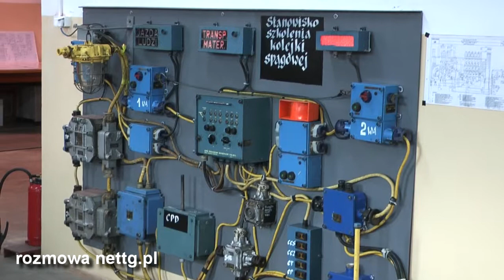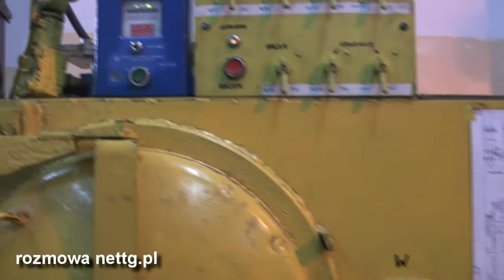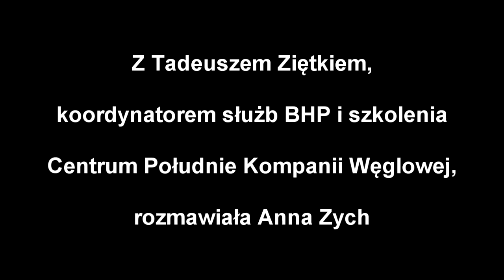Szef BHP: Będą zdawać śpiewająco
Tadeusz Ziętek, koordynator służb BHP i szkolenia Centrum Południe Kompanii Węglowej wylicza zalety pracowni elektrycznej otwartej przez Kompanijny Ośrodek Szkolenia w kopalni Rydułtowy.
Rydułtowy, 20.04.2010, rozmawiała Anna Zych, realizacja Jarosław Galusek - nettg.pl